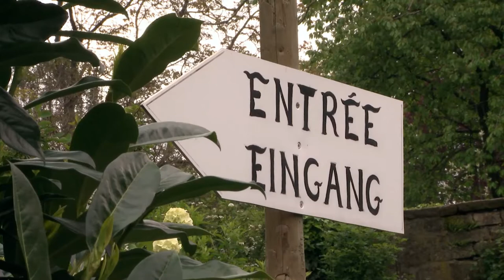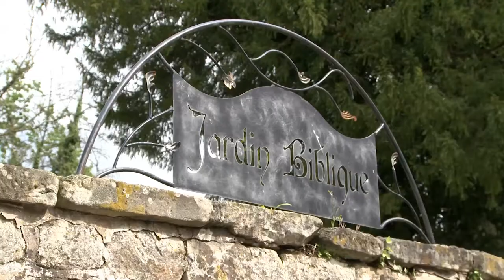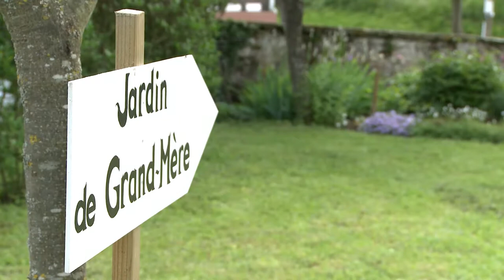Jardin biblique (Magazine Paraboles 703)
JARDIN BIBLIQUE
A Drachenbronn-Birlenbach, quelques habitants ont redonné vie au ardin du
presbytère. Ils y ont même aménagé un jardin biblique. Avec 130 espèces de
fleurs différentes, cet endroit offre un voyage dans l'histoire du christianisme. Nous avons accompagné les petites mains qui l'entretiennent bénévolement.